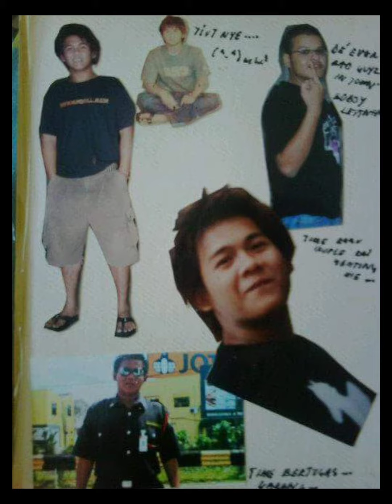Becoming 36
Kompilasi gambar² dulu dan kini sebagai santapan kenangan yang di sunting perasaan bercampur baur.

Setiap cebisan gambar terpalit kesedihan yang dilukis bersama senyuman. Melangkah jauh, longlai kuderatku diiringi detak jantung yang tak menentu namun kesedihan, kehilangan, kehampaan berlalu bersama masa dan keadaan.

Yang tinggal hanyalah luka yang telah tertoreh untuk dirawat dan segenggam maruah sebagai tanda harga diri.